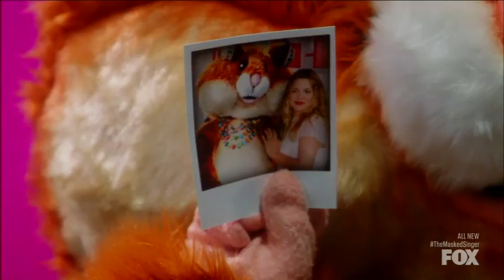Hamster Performance, Clues and Guesses - Masked Singer - Episode 6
@The Masked Singer | Season 6 Episode 6 | Group A

Last night was the Fourth time we saw The Masked Singer Season 6’s Group A - We got to see the clues and judge’s guesses for the Hamster

The judges guessed Martin Short, Mark Anthony and Gabriel Iglesias

Reveals so far

Master List of Clues

Merch Links

The Masked Singer Season 6 Contestants are Baby, Banana Split, Beach Ball, Bull, Caterpillar, Cupcake, Dalmatian, Hamster, Jester, Mallard, Octopus, Queen of Hearts, Skunk, Pepper, Pufferfish, and Mother Nature.

Masked Singer Master List of Clues